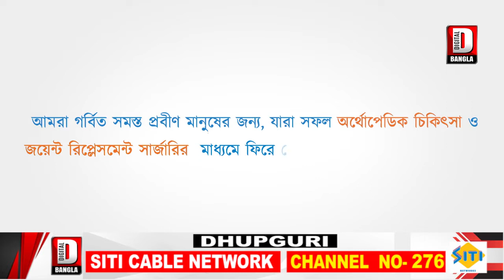বিষাক্ত পার্থেনিয়াম নির্মূলে উদ্যোগী হলেন কাউন্সিলর